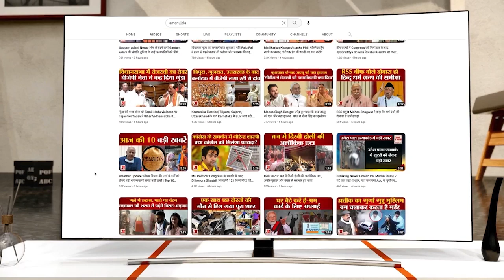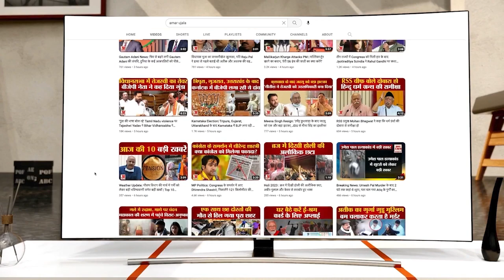Chandrayaan-3 Mission: अंतरिक्ष टकरा जाएगा चंद्रयान? ISRO के सामने नई चुनौती ! Moon Videola